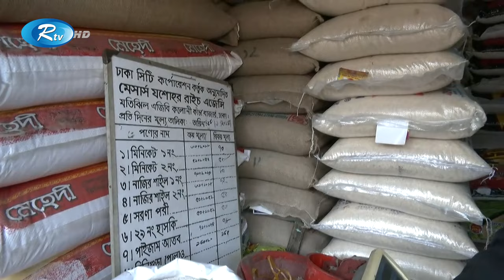চালের বাজারে খাদ্য অধিদপ্তরের অভিযান | Directorate General of Food | Rtv News